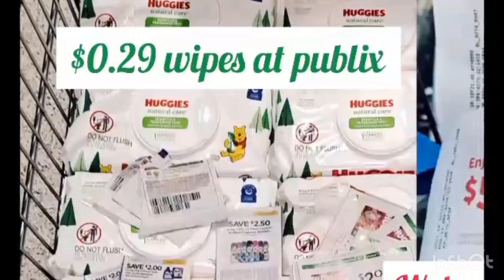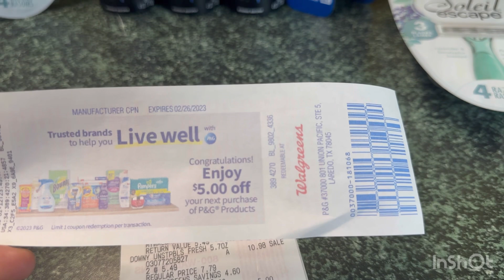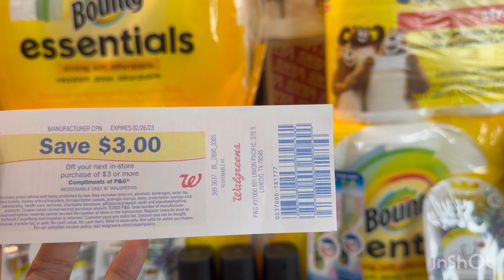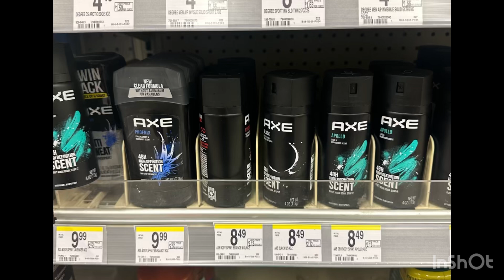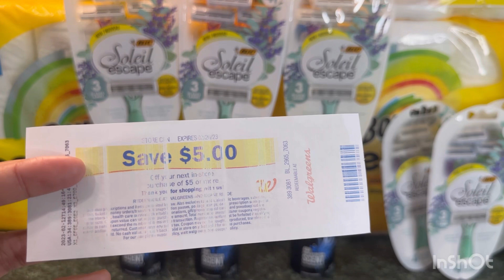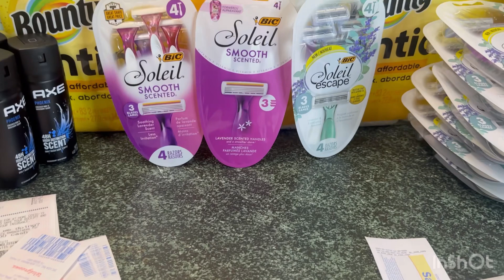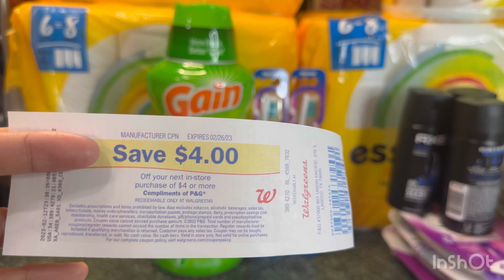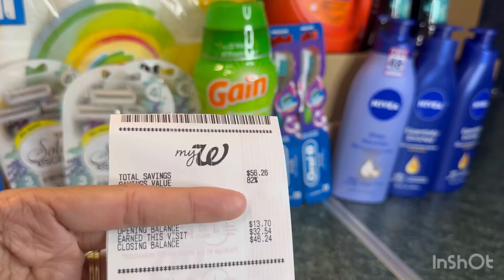Walgreens 02/12-02-18||Glitch, double dip||Cheap laundry, toilet paper and paper towel & free Axe